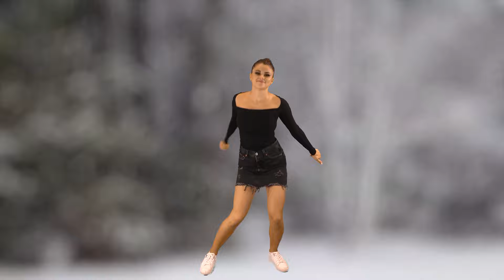SCHLAGER WEIHNACHTS PARTY HIT MIX 2021 🌟🎶 Schlager Disco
Schlager Weihnachts Party Hit Mix 2021 - Schlager Disco - Weitere Hits auch in unserem Schlager für Alle - Radio:

Alle Videos:
00:00 - Frank Schöbel - Weihnachten mit Dir | Fröhliche Weihnachten mit Frank Schöbel 2019
00:03:16:44 Anna-Carina Woitschack & Stefan Mross - Hallelujah | Die schönsten Weihnachtshits 2020
00:06:21:24 Patrick Lindner - Lasst das Licht in eure Herzen | Weihnachten mit WIR in Bayern 2019
00:09:19:45 Hansi Hinterseer - Weihnacht'n mitanander (Offizielles Video)